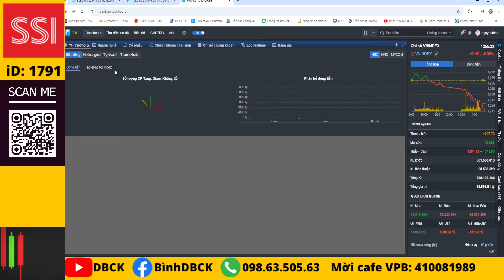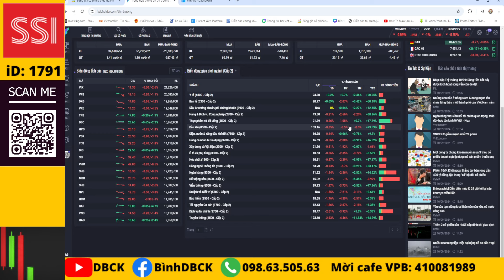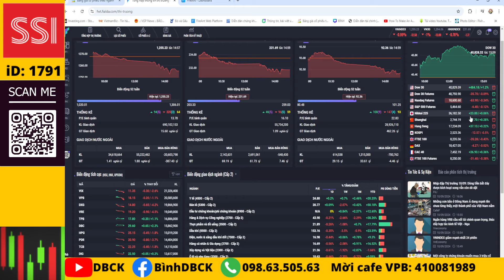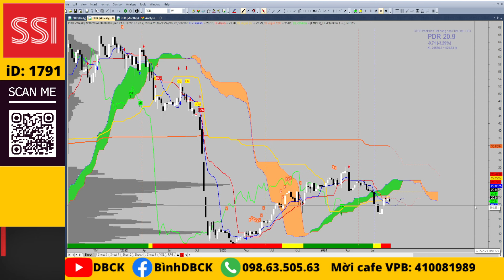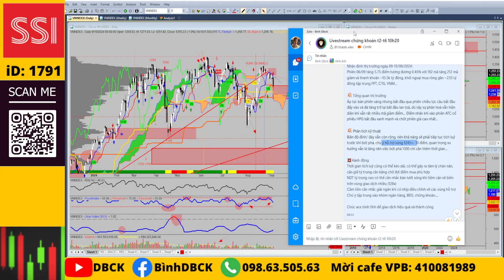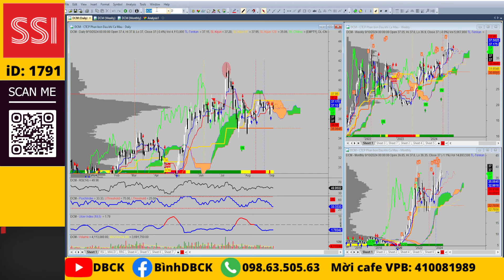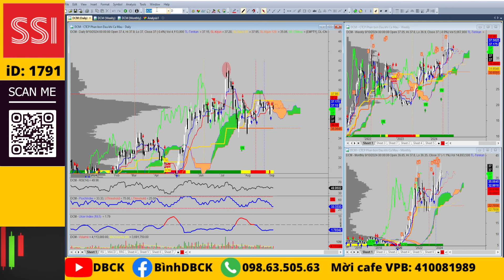Chứng khoán hàng ngày: Nhận định thị trường, cổ phiếu tiềm năng, đổ máu chứ không đổ lệ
💥Mở tài khoản VPS online iD: X530